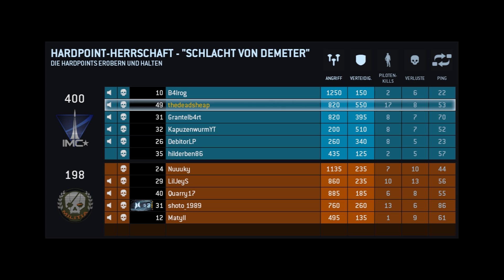WIE INNER ACHTERBAHN! - TITANFALL Multi #16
- der Ösi geht ab Digger